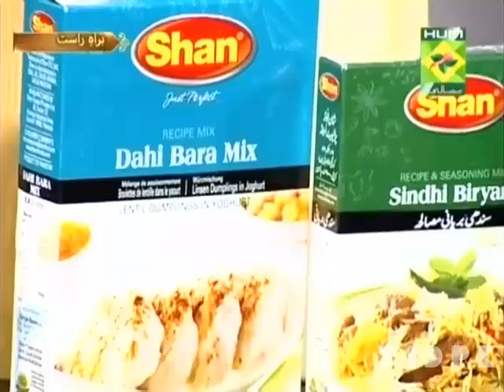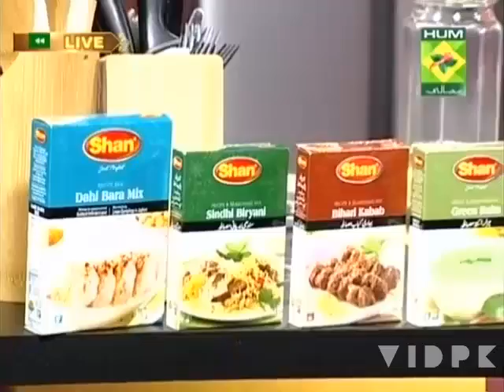Seekh kabab By Chef Shireen Anwar In Shireen Anwar Shaan K Saath clip1